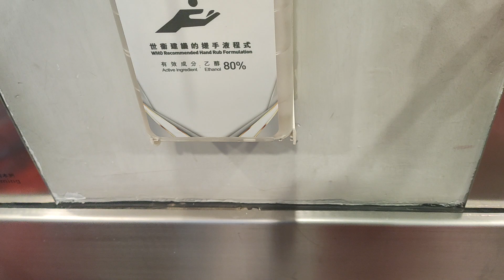Elevator at hong kong international airport from chek lap kok (香港赤鱲角香港國際機場升降機)